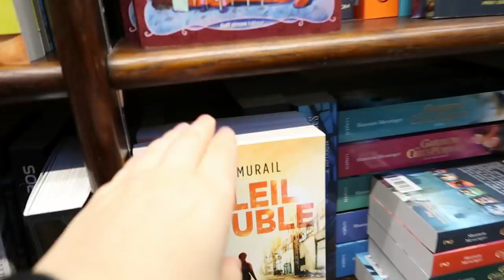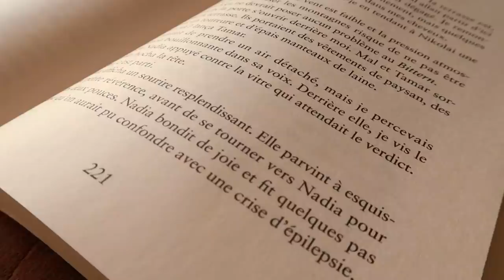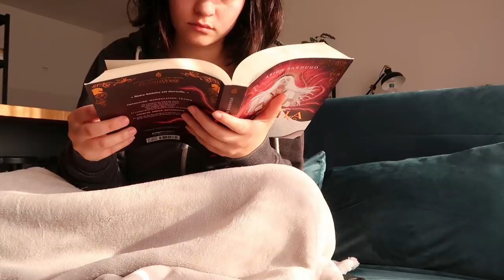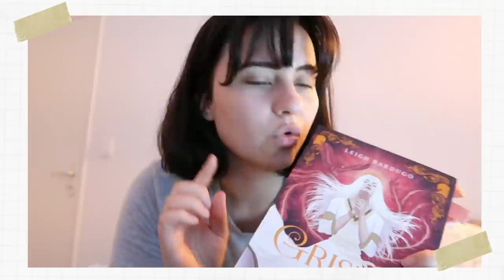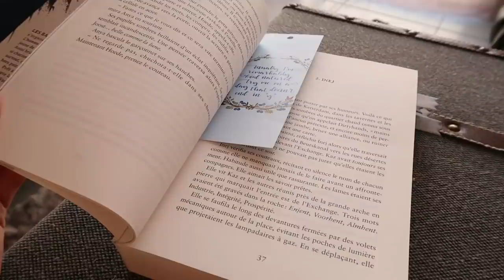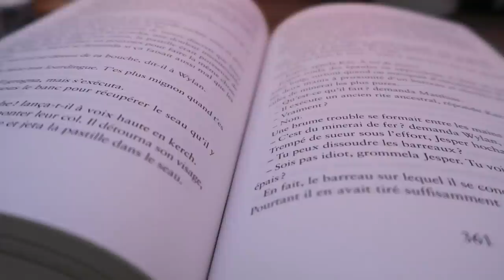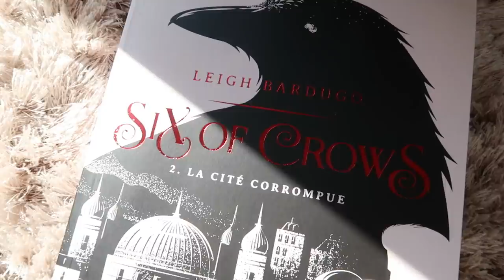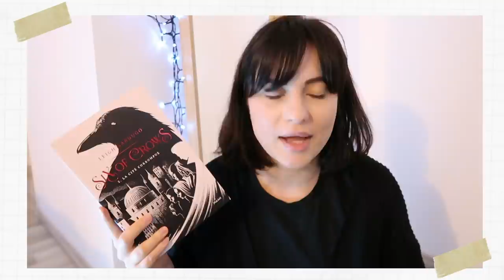Lecture du Grishaverse et Shadow and Bone 🎬 | VLOG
x J’ai un diplôme en métiers des bibliothèques et de la documentation